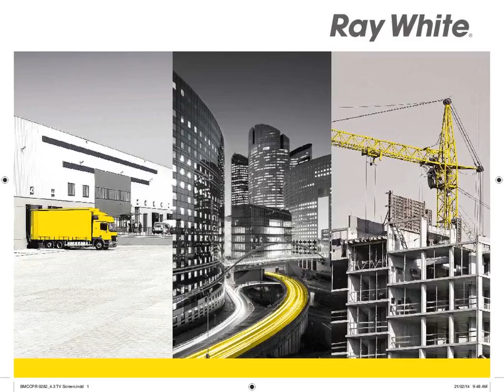Caloundra - 40Sqm Professional Office/ Medical Suite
9/30 Minchinton Street, Caloundra
Alan Gray

-  40m2 tenancy
-  Consulting room/office
-  Fully air conditioned
-  Reception car park available
-  Lunch room with kitchenette
-  Maximum exposure
-  Close to pedestrian crossing and Bulcock Street

For Lease: $23,400pa plus GST (incl. Outgoings)

Contact marketing agents

Alan Gray 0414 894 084

Len Greedy 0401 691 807

CKD5070789
Ray White Commercial Caloundra